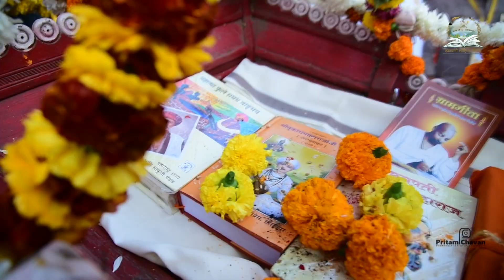Indrayani Marathi Sahitya Samelan Moshi 2022